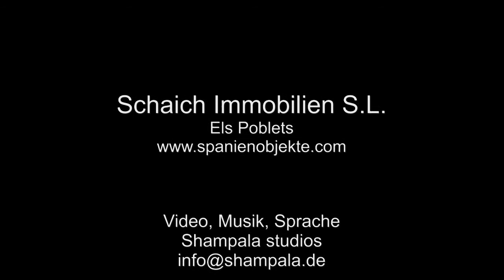Traumfinca in Spanien nahe Denia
Im alten Finca-Stil erbaute, aber 2003 komplett renovierte Villa auf einem Grundstück von ca. 6.000 m2. Auf diesem Gelände befinden sich mehrere Pferdeställe, Carports für 3 bis 4 Autos, ein Swimmingpool von 11 x 7 m, eine schöne Außenküche mit großer Terrasse, Sitz- und Liegefläche und natürlich der große Garten. Die Villa besteht aus 2 Wohnbereichen, mit insgesamt 7 Schlafzimmern mit 9 Bädern, 2 Wohnzimmern, 2 Küchen und einem Esszimmer. Beide Teile sind derzeit bewohnt und befinden sich auf insgesamt ca. 1.000 m2 Wohnfläche und haben einen separaten Eingang.

Lage
Wunderschön gelegen in der Gegend von La Xara, nur 10 Minuten von Denia und ein paar Minuten von dem typisch spanischen Dorf La Xara entfernt, wo alles von Supermärkten bis zu gemütlichen Restaurants zu finden ist. Auch in der Nähe der schönen Strände des touristischen Hafens von Denia und der langen Küstenstraße Las Marinas.

Ausstattung
Durch eine schöne Tür betreten Sie das Haus mit noch vollständig erhaltenen und liebevoll gepflegten rustikalen Elementen. Beim Betreten finden Sie rechts das geräumige Wohnzimmer mit großem Bad, das Zugang zur fast rund um das Haus gebauten Varanda (oder Naya, wie sie auf Spanisch heißt) bietet. Das separate Esszimmer lädt zum gemütlichen Essen ein und führt in eine Wohnküche, die auch eine Sitzecke hat und auf einen typisch spanischen Patio blickt, von wo aus eine Treppe in den zweiten Wohnbereich führt. Von der Küche aus haben Sie auch Zugang zu einem Weinraum. Hinter diesem Weinzimmer befindet sich ein extra geräumiges Schlafzimmer mit Bad und begehbarem Kleiderschrank. Neben dem Esszimmer und alles wieder angrenzend an die Veranda, befindet sich ein Schlafzimmer mit Bad und einem schönen Mezzanini, mit wiederum eine Schlafgelegenheit. Am Eingang befindet sich auch eine Treppe ins Obergeschoss, in dem sich 2 Schlafzimmer mit jeweils eigenem Bad und Blick auf den schönen Garten und das umliegende Grün befinden. Der zweite Wohnbereich, der vom Patio aus zugänglich ist, besteht wiederum aus 2 Etagen und hat eine Küche, ein Wohnzimmer, eine Toilette und im Obergeschoss befinden sich 3 geräumige Schlafzimmer mit 3 Badezimmern (2 ensuite) und angrenzend ein schöner großer Balkon mit Blick auf den Garten und Gazebo und die schöne Umgebung. Der große Garten ist ideal für die Pferdehaltung, aber auch für Gartenliebhaber und Sonnenanbeter! Ein großer Swimmingpool, die Pferdeställe, ein Gartenpavillon, eine private Wasserquelle, mehrere Parkmöglichkeiten & viel Stauraum.